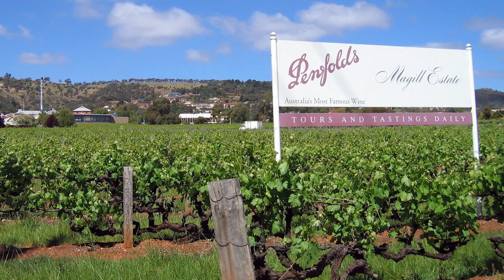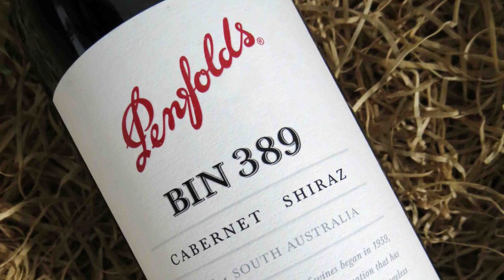L'Australia e il Vino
Quando dici Australia non ti viene di certo in mente il vino. Eppure, l’Australia è il quarto produttore al mondo di vino. Clicca play e scopri quali sono le principali zone vitivinicole, i vitigni e soprattutto le cantine ed i vini più rinomati.